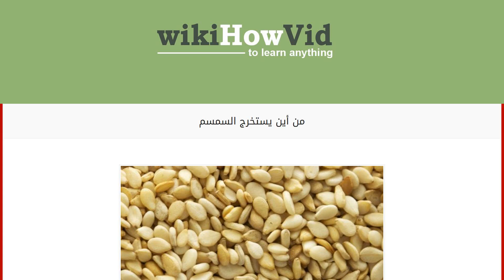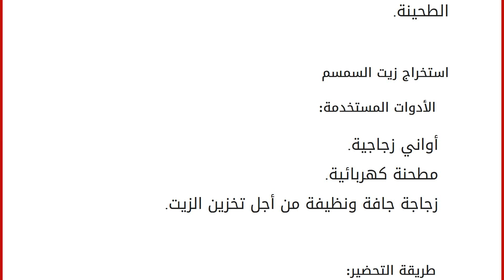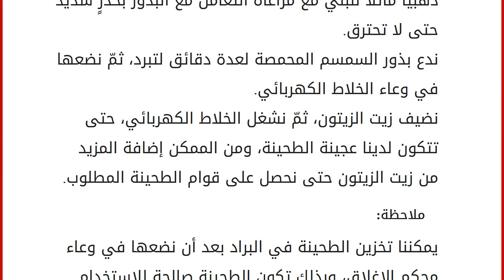من أين يستخرج السمسم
محتويات
١ السمسم
٢ من أين يستخرج السمسم
٢.١ استخراج زيت السمسم
٢.٢ استخراج الطحينة من السمسم السمسم
يعتبر السمسم نوع من النبات الذي يتبع فصيلة البيدالية من رتبة الشفويات، ويسمى بعدة أسماء منها الجلجلان أو الزلنجان، ويعد السمسم من المحاصيل الزيتية الذي تعددت استخداماته في تحضير الطعام، بالإضافة إلى بعض العلاجات؛ وذلك لاحتوائه على نسبة عالية من الأحماض الدهنية، والبروتينات، والمركبات الفلافونية المضادة للأكسدة، وبالتالي احتفاظه بالخواص الطبيعية له، ويستخرج من السمسم زيته الذي يعرف بالسيرج أو الراشي، ويتميز باستخداماته الكثيرة والمتعددة التي لا زالت حتى الوقت الحاضر تدخل في تحضير العديد من الوصفات العلاجية والطبية، وفي هذا المقال سنتطرق للحديث عن كيفية استخراج زيته والطحينة منه. من أين يستخرج السمسم
يتم استخراج بذور السمسم من نبتة السمسم ذات الأوراق الخضراء، والتي تتميز بأزهارها البيضاء أو ال